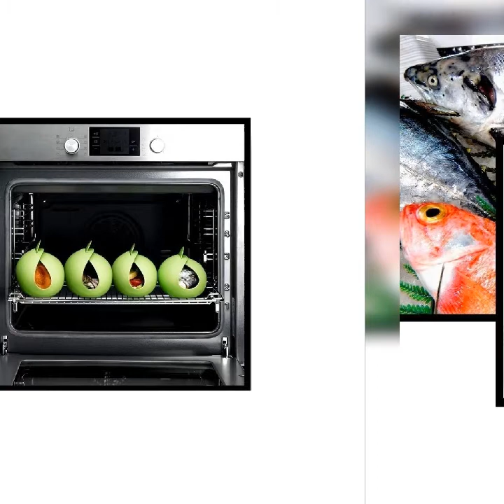Steamed Fish Bowl Home Kitchen Microwave oven steamer soft-Paste Silicone Folding bowl